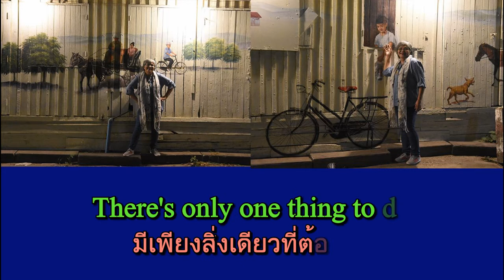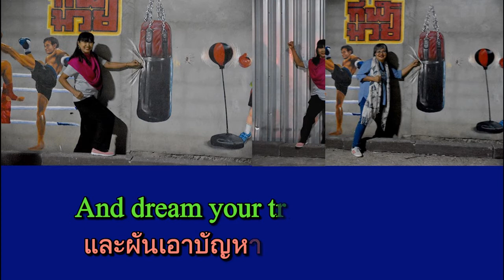กาดเก๊าจาว จ.ลำปาง ๓ ม.ค. ๖๒ - Wrap Your Troubles in Dreams (Cha cha cha 32 bpm)